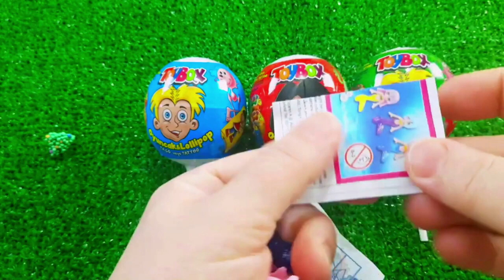7 Rainbow Satisfying Video, DIY How to make Rainbow Slime Candy Baby Shark Kinetic Sand Cutting ASMR